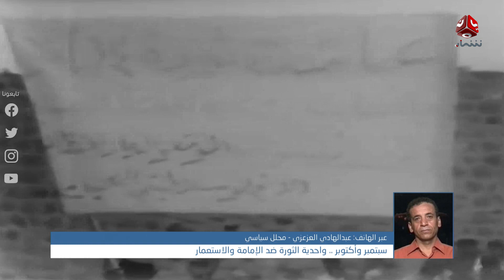الاحتفالات الرسمية والشعبية بثورة 14 اكتوبر المجيدة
|  تفاصيل اكثر مع المحلل السياسي عبدالهادي العزعزي

قناة فضائية يمنية مستقلة تبث على مدار النايلسات بالترددات التالية :
HD     11257/H/27500
SD     11391/V/27500

موقعنا الإلكتروني والبث الحي : yemenshabab.net